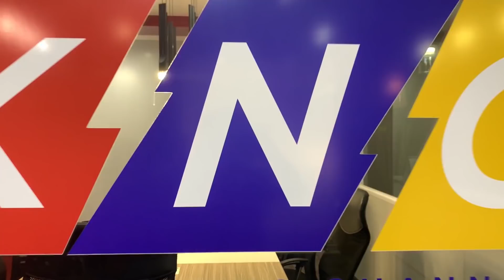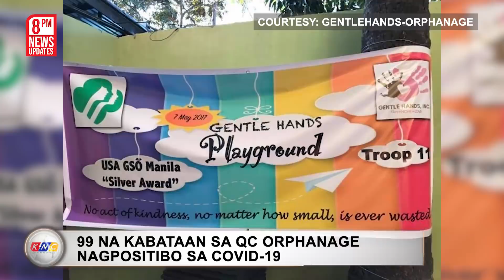4 NPA Patay, 9 Arestado | Kidlat News Update (September 9, 2021 8PM)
NGAYON NA!